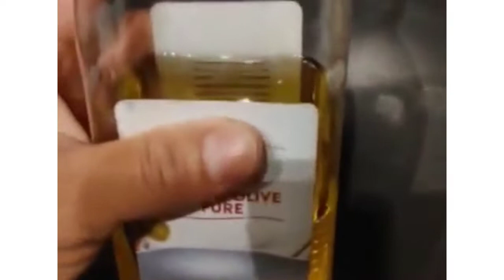Grilled Chicken Breast and Fried Asparagus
Weekend Dinner with my Family.